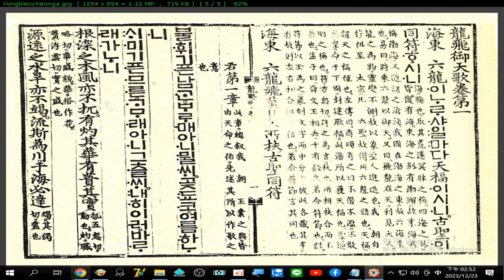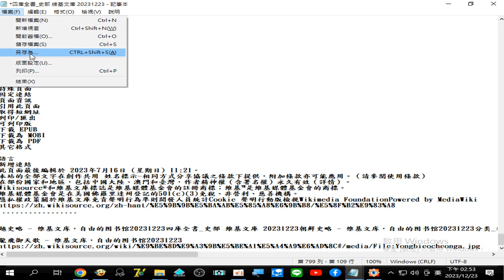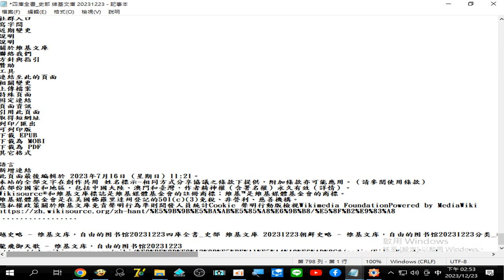龍飛御天歌 维基文库，自由的图书馆